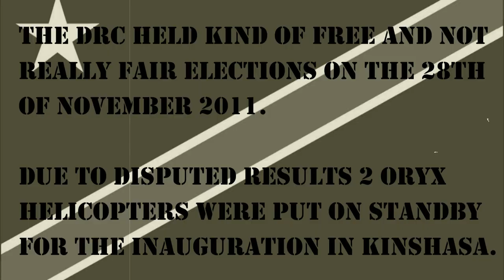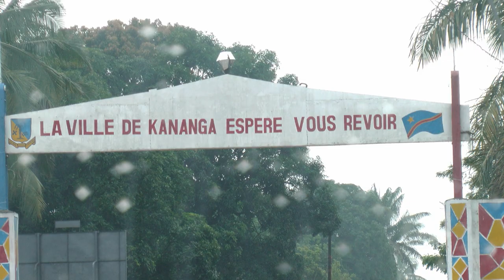Kinshasa Trip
Re-upload of video to fix aspect ratio issues for phone viewers.  During the Elections of 2011, 2 Oryx helicopters were on standby in Kinshasa for possible embassy evacuations.  This was luckily not needed. At the end of this standby the helicopters were ferried back to South Africa.